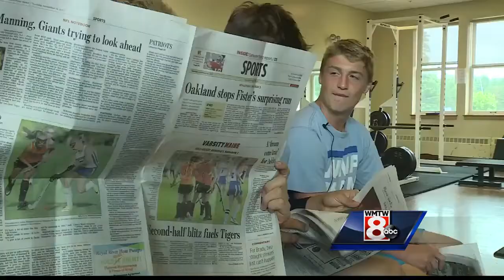Game of the Week: Leavitt vs. Fryeburg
A class 'c' south showdown